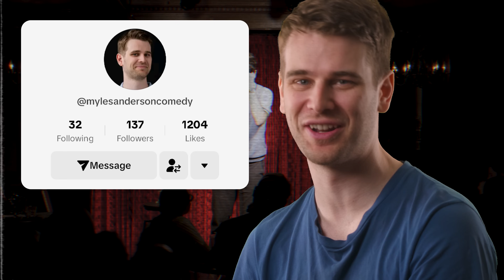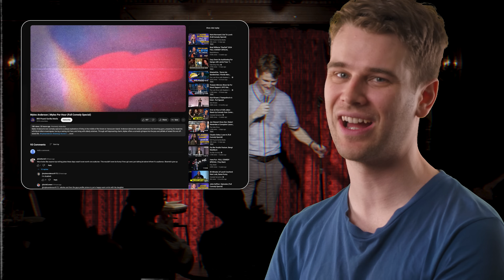Myles Anderson's Stand-Up, explained by an expert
Professional joke explainer Myles Anderson explains every joke from Canadian comedian Myles Anderson's BRAND NEW stand-up comedy special "Myles Per Hour". Today we're gonna learn a thing or two about Canada, we'll figure out why the audience is laughing, and we'll find out why Myles Anderson is considered one of the best comedians working today.

Don't forget to close your eyes if an out of focus shot is distracting! Just keep 'em closed until you think the shot has changed. Thanks for understanding.

Produced by Myles Anderson & Brian Fremlin